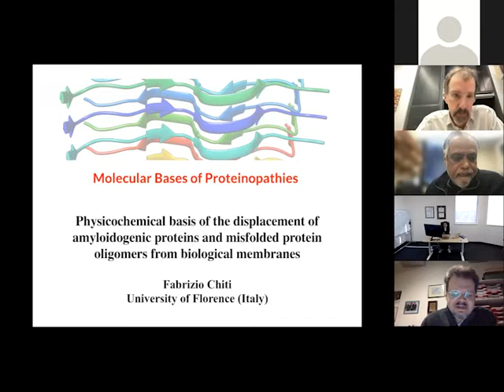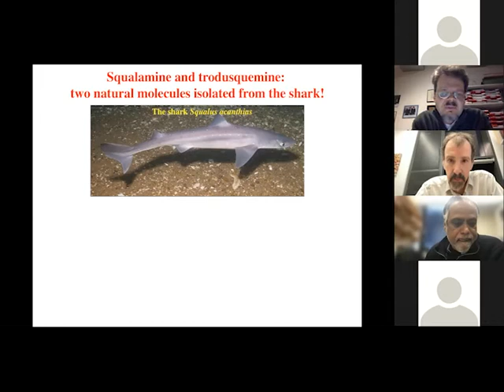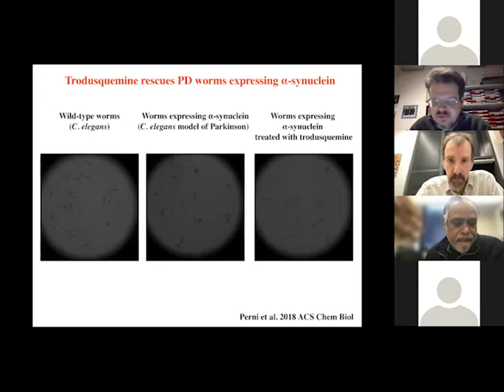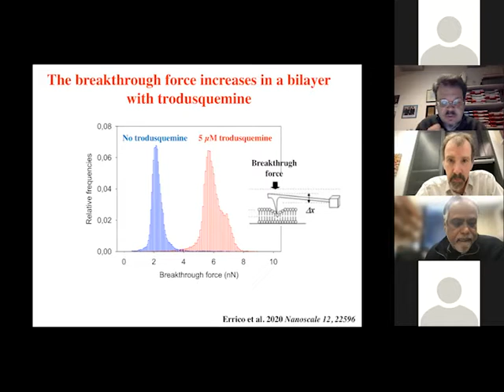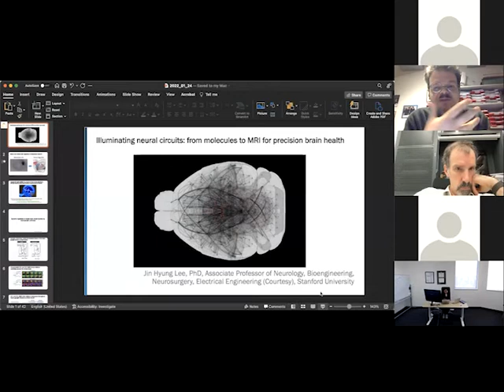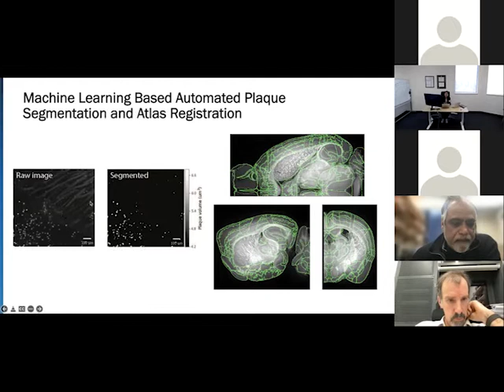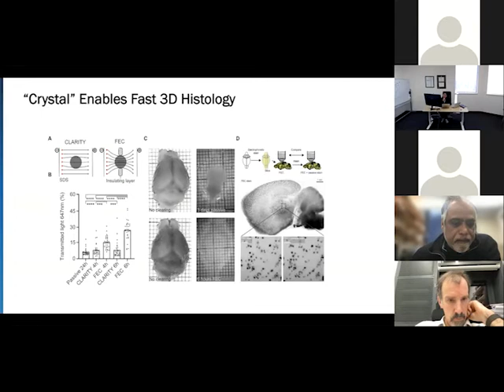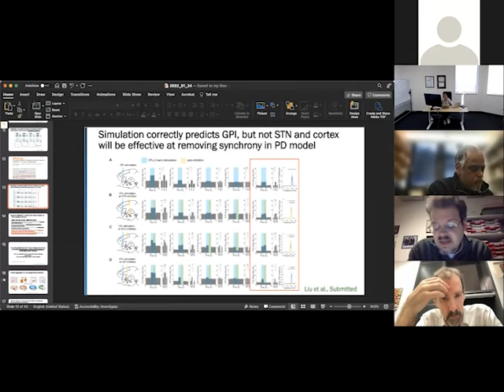Dr. Fabrizio Chiti and Dr. Jin Hyung Lee - ZOOMinar on "Proteinopathy" (Jan. 24 2022)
Dr. Fabrizio Chiti
"Physicochemical basis of the displacement of amyloidogenic proteins and misfolded protein oligomers from biological membranes"

Dr. Jin Hyung Lee
"Illuminating neural circuits: from molecules to MRI for precision brain health"

Presented on Jan. 24 2022 as part of the weekly ZOOMinar series "Molecular Basis of Proteinopathies."